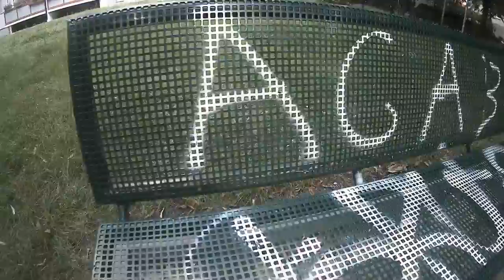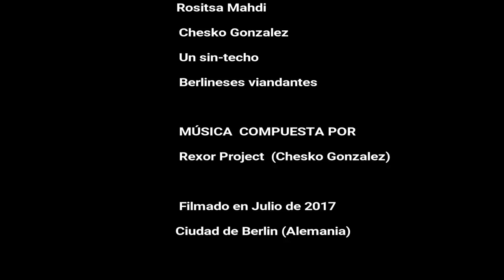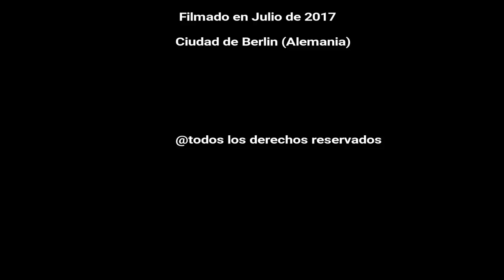HISTORIAS EN MOVIMIENTO corto completo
Una reflexión íntima y psicodélica de la vida en Berlín (Alemania). Un corto musical que cuenta una vida en movimiento.

Autor: Chesko González
Producción: Shushoni Productions